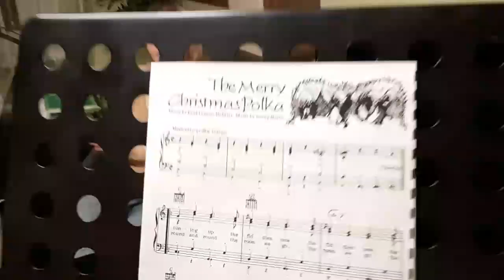The Merry Christmas Polka